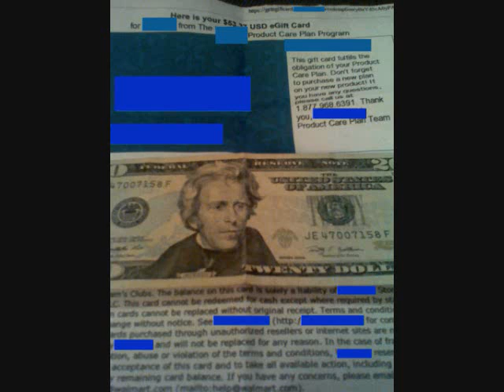You Can Not Buy a Ticket to get on the Ark of Jesus Christ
Proverbs 10:2
2 Treasures of wickedness profit nothing, But righteousness delivers from death.

Matthew 6:19-21
19 "Do not lay up for yourselves treasures on earth, where moth and rust destroy and where thieves break in and steal; 20 but lay up for yourselves treasures in heaven, where neither moth nor rust destroys and where thieves do not break in and steal. 21 For where your treasure is, there your heart will be also.

Ezekiel 17:19
19 'They will throw their silver into the streets, And their gold will be like refuse; Their silver and their gold will not be able to deliver them In the day of the wrath of the Lord; They will not satisfy their souls, Nor fill their stomachs, Because it became their stumbling block of iniquity.

Acts 8:14-24
14 Now when the apostles who were at Jerusalem heard that Samaria had received the word of God, they sent Peter and John to them, 15 who, when they had come down, prayed for them that they might receive the Holy Spirit. 16 For as yet He had fallen upon none of them. They had only been baptized in the name of the Lord Jesus. 17 Then they laid hands on them, and they received the Holy Spirit. 18 And when Simon saw that through the laying on of the apostles' hands the Holy Spirit was given, he offered them money, 19 saying, "Give me this power also, that anyone on whom I lay hands may receive the Holy Spirit." 20 But Peter said to him, "Your money perish with you, because you thought that the gift of God could be purchased with money! 21 You have neither part nor portion in this matter, for your heart is not right in the sight of God. 22 Repent therefore of this your wickedness, and pray God if perhaps the thought of your heart may be forgiven you. 23 For I see that you are poisoned by bitterness and bound by iniquity." 24 Then Simon answered and said, "Pray to the Lord for me, that none of the things which you have spoken may come upon me."

Revelation 13: 16:18
16 He causes all, both small and great, rich and poor, free and slave, to receive a mark on their right hand or on their foreheads, 17 and that no one may buy or sell except one who has the mark or the name of the beast, or the number of his name. 18 Here is wisdom. Let him who has understanding calculate the number of the beast, for it is the number of a man: His number is 666.

9 that if you confess with your mouth the Lord Jesus and believe in your heart that God has raised Him from the dead, you will be saved. 10 For with the heart one believes unto righteousness, and with the mouth confession is made unto salvation. 11 For the Scripture says, "Whoever believes on Him will not be put to shame." 12 For there is no distinction between Jew and Greek, for the same Lord over all is rich to all who call upon Him. 13 For "whoever calls on the name of the Lord shall be saved."

Ephesians 2:8-13
8 For by grace you have been saved through faith, and that not of yourselves; it is the gift of God, 9 not of works, lest anyone should boast. 10 For we are His workmanship, created in Christ Jesus for good works, which God prepared beforehand that we should walk in them.